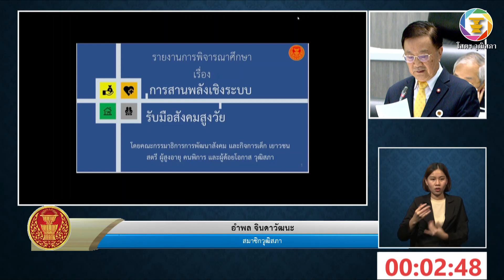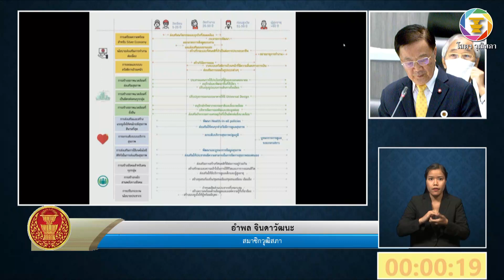นายอำพล จินดาวัฒนะ สว. อภิปรายรายงานฯ เรื่อง ระบบบริการสุขภาพสำหรับผู้สูงอายุเพื่อรองรับสังคมสูงฯ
รายงานการพิจารณาศึกษา เรื่อง ระบบบริการสุขภาพสำหรับผู้สูงอายุเพื่อรองรับสังคมสูงวัย ซึ่งคณะกรรมาธิการการสาธารณสุขพิจารณาเสร็จแล้ว